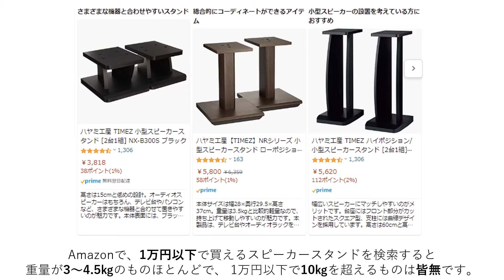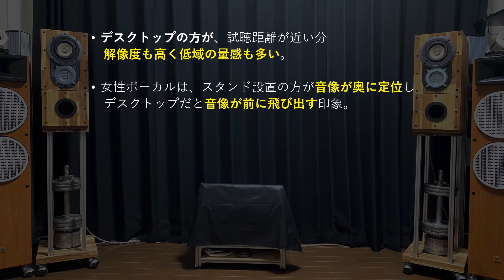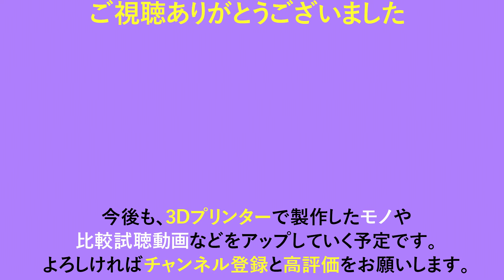予算1万円で初めてのスピーカースタンドを自作 アルミフレームとダンベルウェイトで17㎏超重量級スタンド、TAOCタオックはもう不要！？[No.106]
0:00 動画の概要
1:23 部材加工
4:23 組立
7:18 アルミフレームを垂直に取り付けるコツ
8:35 自在車
10:15 完成
10:48 比較試聴：ジャズ
13:57 比較試聴：女性ボーカル
16:48 試聴後記

_/_/_/_/_/_/_/_/_/_/【使用楽曲ロイヤリティフリー】_/_/_/_/_/_/_/_/_/_/

_/_/_/_/_/_/_/_/_/_/_/【動画内で使用している再生・録音機材】_/_/_/_/_/_/_/_/_/_/

コンデンサーマイク：べリンガー C-2

オーディオインターフェース：BEHRINGER U-PHORIA 2-Channel UMC202HD

XLRマイクケーブル：MOGAMI モガミ 2534 XLRマイクケーブル NEUTRIK 金メッキ

_/_/_/_/_/_/_/_/【今回の動画で使用した機器と関連商品 】_/_/_/_/_/_/_/_/

SUS(エスユウエス) SF-20・20 SF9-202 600mm 4本入 (アルミフレーム)

HiKOKI(ハイコーキ) 旧日立工機 ドリルスタンド AC100V 450W FD10VST【セット買い】

新潟精機 SK フォスナービット φ22 FB-22 6.35mm軸

スターエム 5B-080 先三角ショートビット

【カスタムパーツ販売】オリジナルのスピーカーパーツをヤフオクで販売中